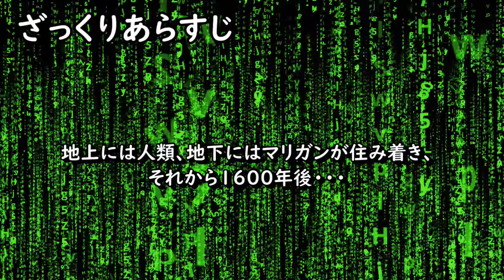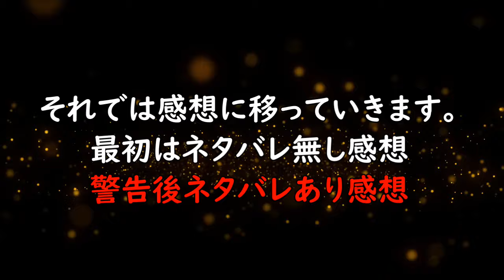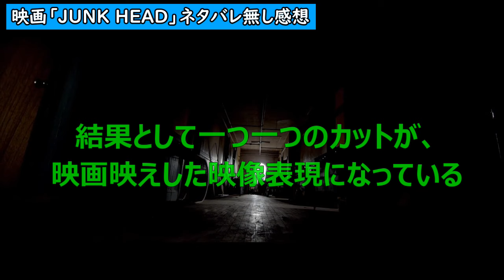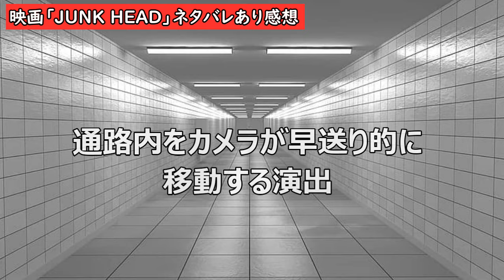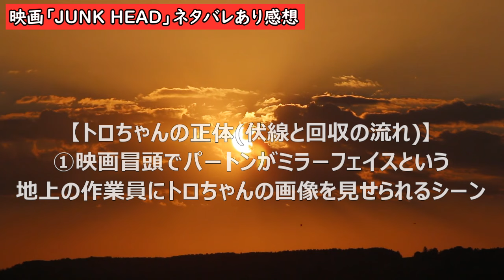【歴史に残るカルトアニメ】映画「JUNK HEAD」【解説・感想レビュー】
環境破壊やウィルス感染による遺伝子崩壊で滅亡に向かう地下世界を舞台に、人類存続をかけた、JUNK HEADの奇妙で未知なる壮大な冒険が始まるー
〈映画の作り方は独学〉〈たった一人でスタート〉〈制作期間7年間〉
〈本職は内装業〉
総カット数1781・北米最大のジャンル映画祭の呼び声も高いファンタジア国際映画祭で最優秀長編アニメーション賞を奪取！ さらに『シェイプ・オブ・ウォーター』でアカデミー賞🄬に輝いたギレルモ・デル・トロから、同じ高みを目指す才能として激賞された。
マニアックなのに壮大な世界観と、不気味だけどかわいいキャラクターに
中毒者が続出した、最高のディストピア！？ が遂に海外から逆輸入上映を果たす！

このチャンネルは映画・ドラマの感想を好き勝手喋るチャンネルです。。毎週1～2本の動画を配信中。毎週水曜22時からTwitterのスペースしてます。漢字間違いはお愛嬌。。動画編集の依頼も受付中。。

【出演者】
岡 一(おか はじめ)

0:00～あらすじ・概要
02:33～ネタバレ無し感想
06:12～ネタバレあり感想